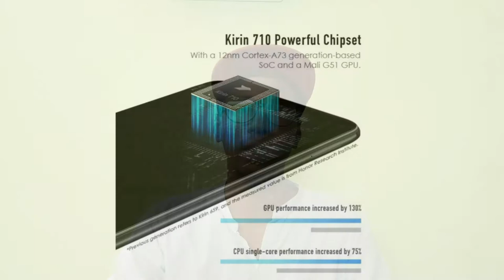Honor 8X - specifcation in tamil || Honor 8X உண்மையாகவே BeyondLimits|| tech boy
Highsilicon kirin 710 is used in honor 8x and it is a octa core processor.it comes with AI.GPU turbo technology is useful for gaming and reduces soc power consumption.honor 8X comes in three variants 4gb/64gb,6gb/64gb,6gb/128gb onboard storage and it comes with triple slot(two sim card slot/one sd card slot).buit quality is good and dual texture reflection glass back. display 6.5 inch fullhd+ display,ips lcd display pannel.19.59 ratio and notch display.display resolution is 1080p*2340(397ppi).tuv rheinland cetrified for eye protection mode and sunlight display technology is used in honor 8X.camera dual AI camera 20mp primary sensor with f1.8 aperture + 2mp depth sensor, bokeh ,hdr,autofocus and AIS night sight mode is given in Honor8X.super slow motion at 12x at 480fps.16mp selfie shooter supports bokeh,beauty mode.android oreo is built on EMUI 8.2.
sensors like ambient light sensor,proximity,accelerometer,gyroscope,barometer,magnometer,fingerprint sensors are there.bluetooth v4.2,dualband wifi,3.5mm  headphone jack,dual LTE,normal usb2.0.battery 3750 mah lithium polymer battery is used and no quick charge support.color variants black,blue,red.
price 4gb/64gb is 14999, 6gb/64gb is 16999, 6gb/128gb is 18999 via amazon on 24th october.